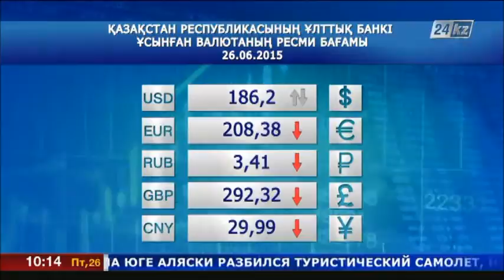26 маусымға арналған валюта бағамы